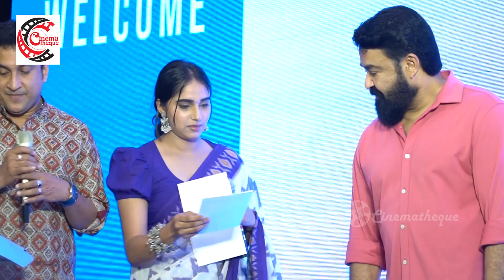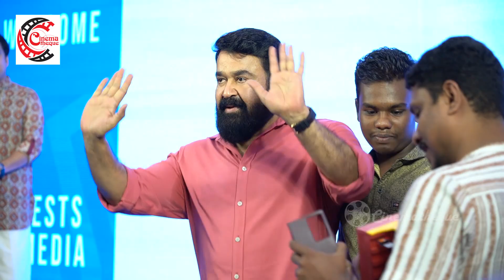മോഹന്‍ലാലും ഭദ്രനും ഒരുമിച്ചപ്പോള്‍ സ്പടികം വീണ്ടും… l JANATHA MOTION PICTURES LAUNCH | MOHANLAL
എത്തിയത് വന്‍താരനിര.
ലാല്‍ എന്റെ അനിയനല്ല... സുഹൃത്തുമല്ല...
ചെകുത്താനെ സമ്മാനിച്ച് ആരാധകന്‍...
സ്വകാര്യം പറഞ്ഞ് നവ്യയും മോഹന്‍ലാലും.